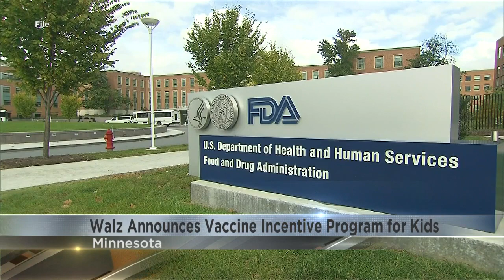Minnesota offers kids gift cards and scholarships for shots